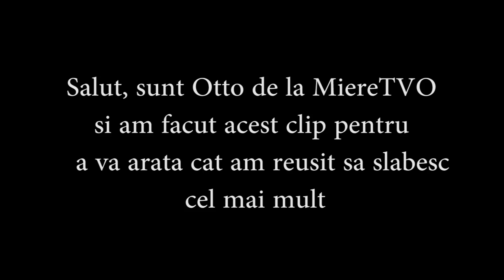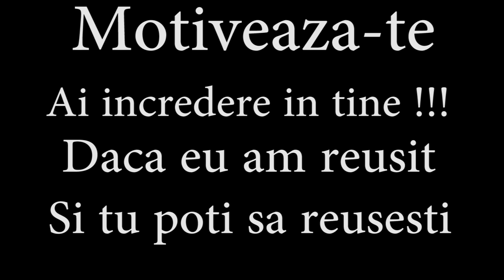AM SLABIT 50 KG IN 12 LUNI | TRANSFORMARE COMPLETA | SLABESTE CU OTTO